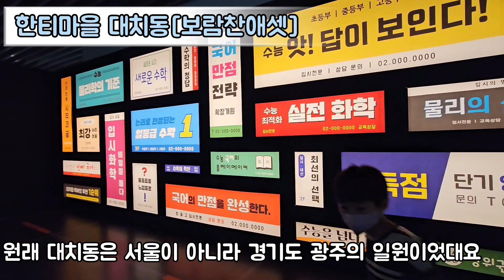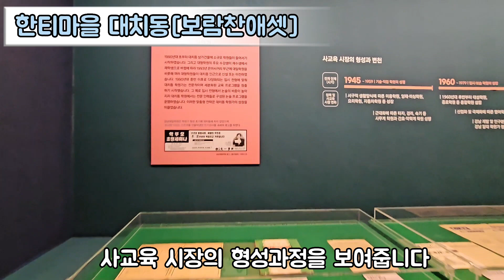일타강사 대치동 한티마을에도 있었겠죠?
서울역사박물관
서울 종로구 새문안로 55